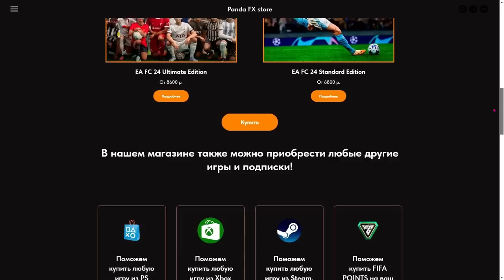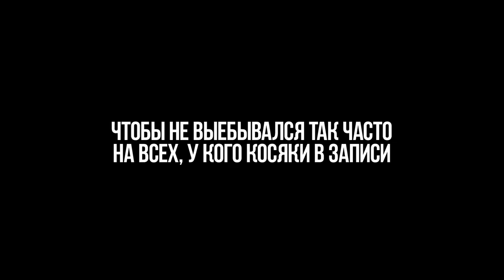КУБОК ФИФЕРОВ 2023 PANDAFX vs KEFIR | PLAY-OFF | МАТЧ за ФИФЕР ХАУС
Playstation - Pandawhithe